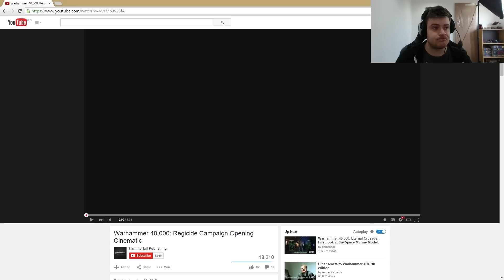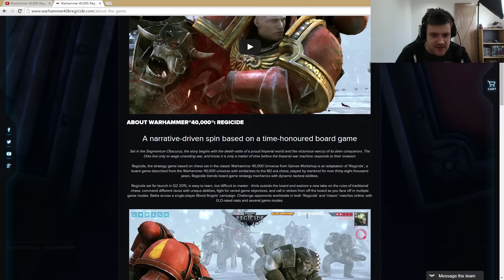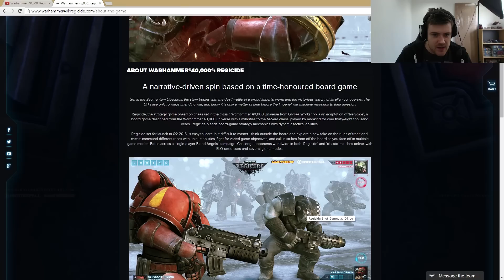Warhammer 40,000: Regicide is a GOD DAMN CHESS GAME?! LIES AND HERESY!!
Stylosa saw the teaser trailer for Warhammer 40,000: Regicide and got excited with it's talk of voices, it's build up of suspense, and it's horror-game type atmosphere... what a shame, then, that it's a BLOODY CHESS GAME. A CHESS GAME. Not a survival horror where you, an Inquisitor, is attempting to survive and stop a Chaos incursion, or an RPG of some nature, no, it's a fucking CHESS GAME.

NO. NO NO NO NO NO NO  NO NO NO NO NO NO NO NO NO NO NO NO. NO. NO.

NO.